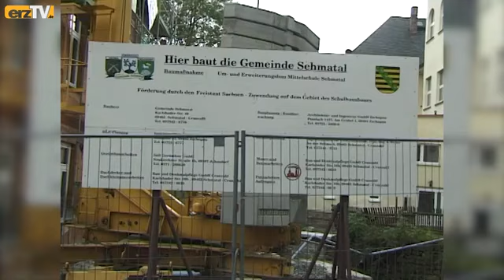Aus dem Erzgebirgsalmanach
SEHMATAL: Aus dem Erzgebirgsalmanach: In der Gemeinde Sehmatal entsteht vor zwei Jahrzehnten ein Erweiterungsbau für die Schule. Am 10. Oktober 2002 wurde Richtfest gefeiert.